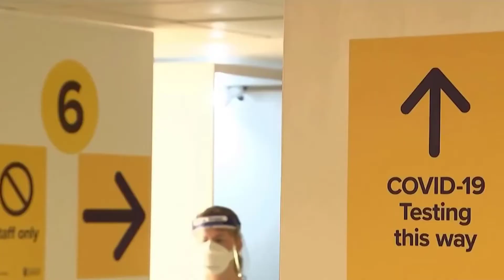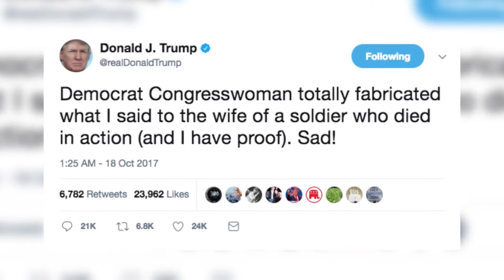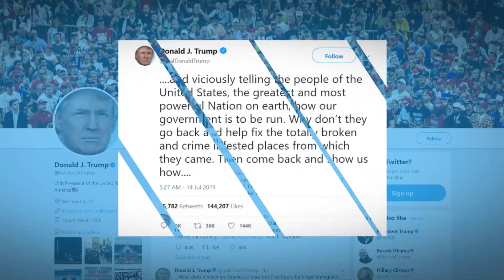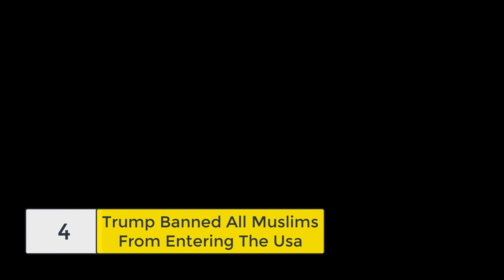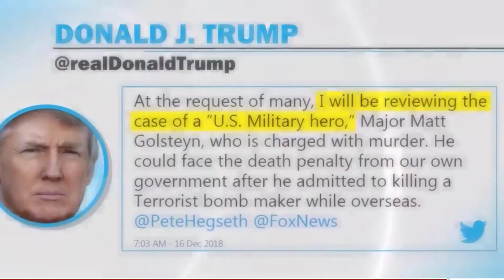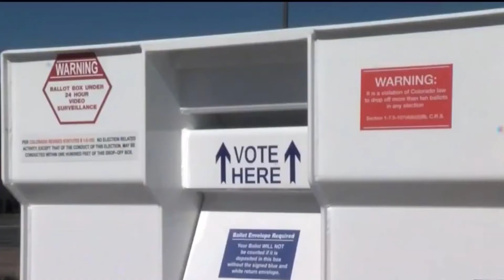10 Craziest Things Trump Did As President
Top 10 Craziest Things Trump Did As President